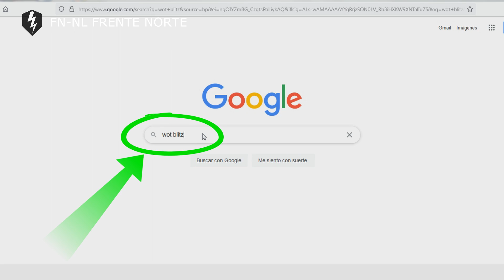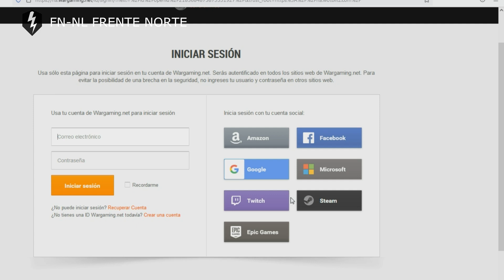Cómo ver Las Finales de Primavera en World of Tanks Blitz en español México FN-NL spring games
Cómo ver Las Finales de Primavera en World of Tanks Blitz en español México FN-NL mira las transmisiones en vivo de las finales los días 11, 12 y 13 de mayo y obtén 1 contenedor de fanático cada 15 minutos que permanezcas viendo las batallas
Horarios para ver la primera liga:
País                Hora
México           20:00
Guatemala    19:00
Argentina      22:00
Chile              21:00
Colombia      20:00
Perú              20:00
Uruguay        22:00